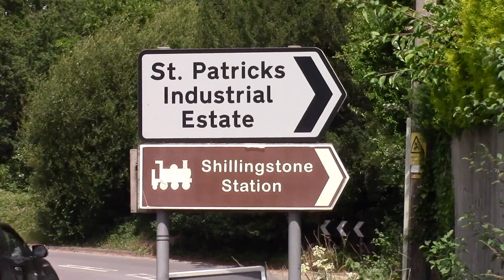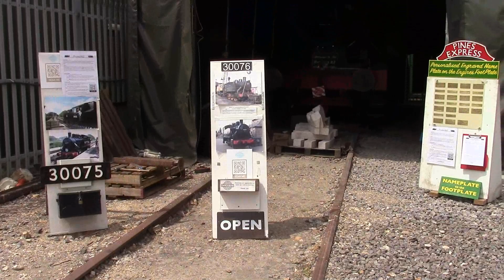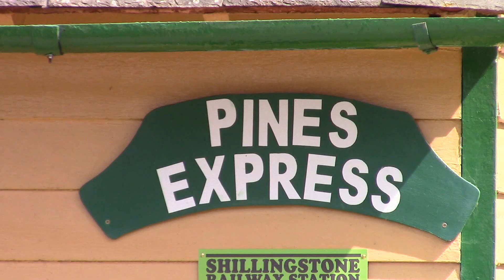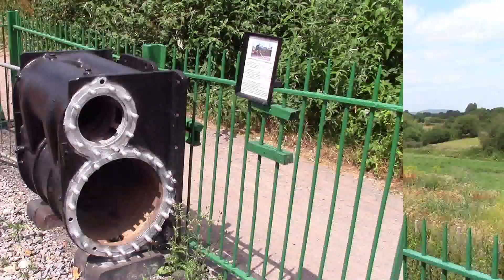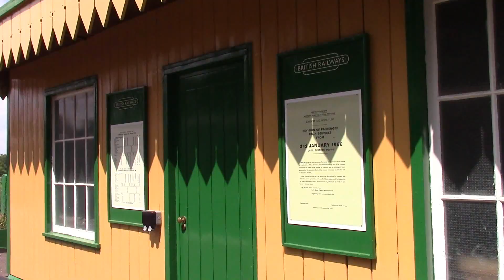NORTH DORSET RAILWAY: A very enjoyable visit. 1/7/2023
I have not visited this heritage railway before and must admit I was not expecting to see too much. However, things are progressing apace here and I was delighted to to find the Hudswell Clarke 0-6-0 diesel-mechanical shunter (works number D1186 "ASHDOWN") in action on permanent way and light engine movements within the current boundaries. The video includes various views of the beautifully restored station, a glimpse of "Project 62" overhauling the much travelled Yugo-Yankee Tank running as BR 30075 (hopefully will be in steam by the end of the year), other NDR locomotives and rolling stock and finally packing up at the Hey-day Village Fete held in the nearby village of Child Okeford which we visited earlier after it opened. Well there is plenty to see at Shillingstone station and there is an excellent gift shop, van with second hand books, lovely station gardens, and a buffet with a good range of refreshments and ample seating.